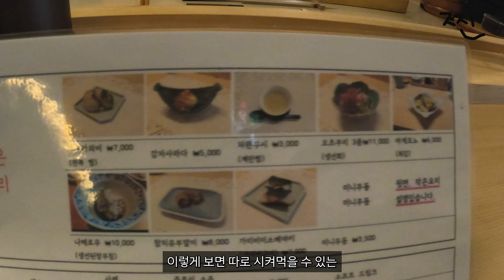오마카세 퀄 초밥이 18,000원 이라고?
오마카세급 초밥을 판초밥 가격으로 먹을 수 있는
제 인생초밥 맛집 소개해드려요.